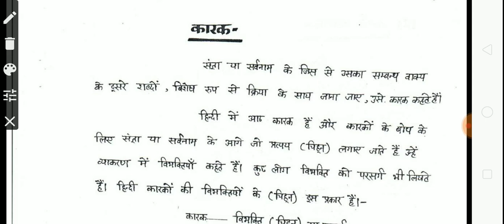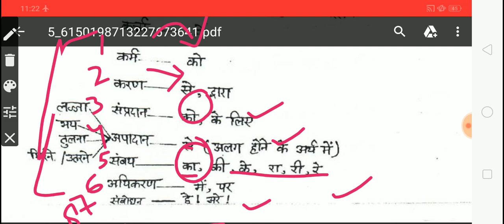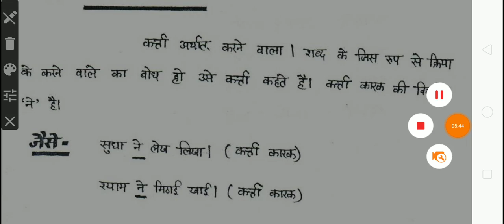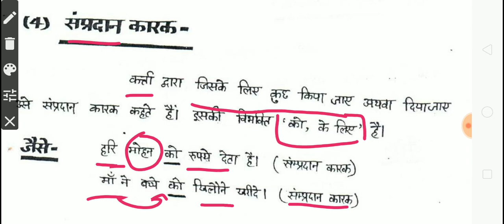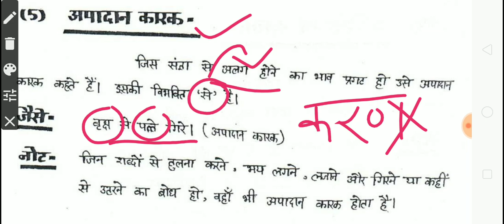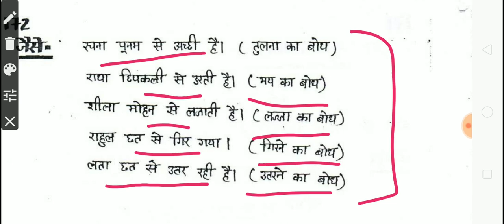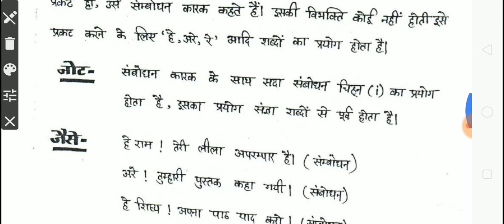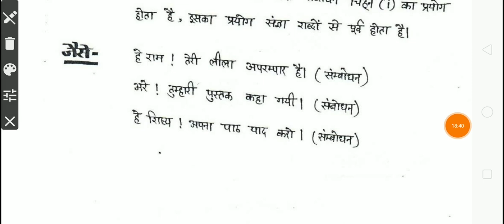Hindi grammar! कारक - परिभाषा के उसके भेद